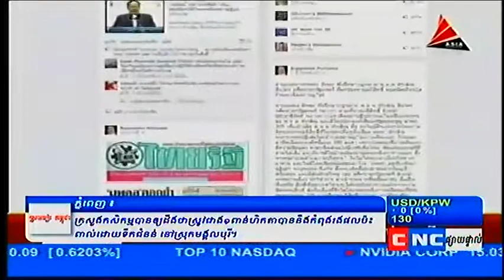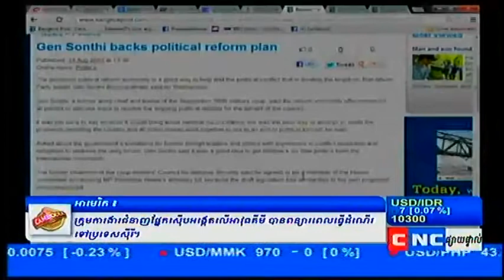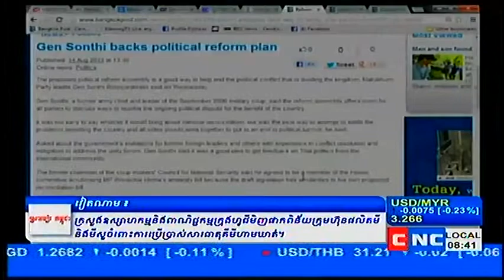International News on CNC on 15 Aug 2013